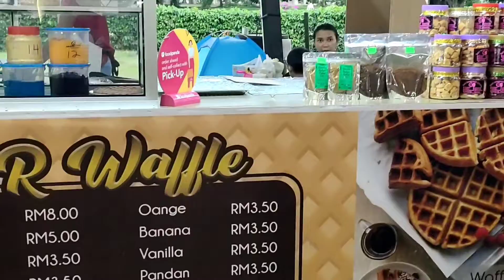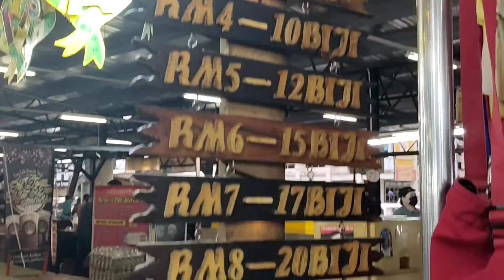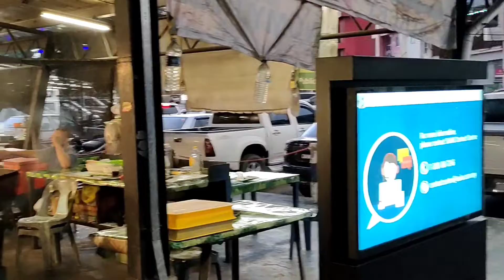Baazar Ramadan at Pasar Malam Saberkas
SELAMAT HARI RAYA EVERYONE 🎉😍

You must be surprised because this year's Eid falls on a Sunday. I was astounded as well. In conjunction with the Raya edition, I quickly edited this special video. Again, Selamat Hari Raya, Maaf Zahir dan Batin🤗